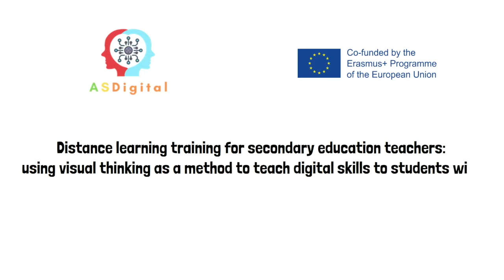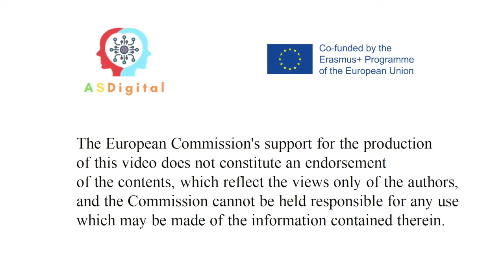İhtiyaçlarını temin et. ASDigital